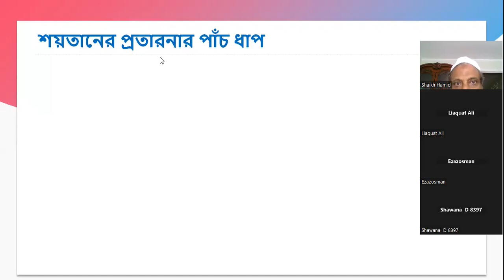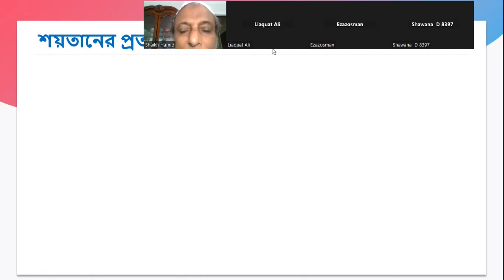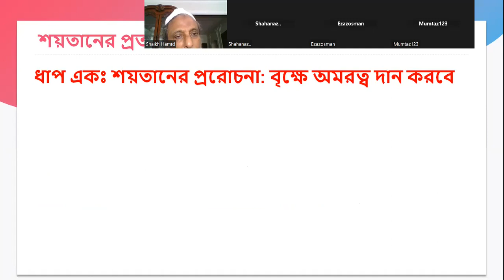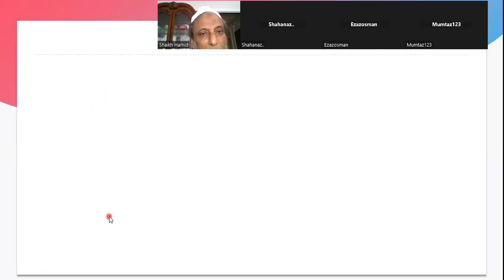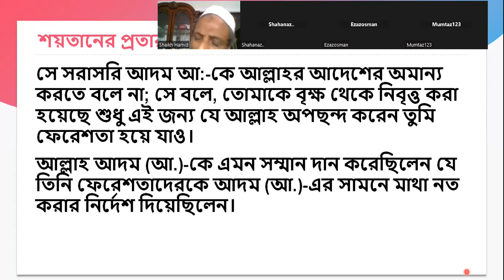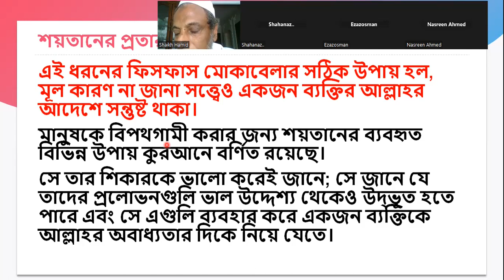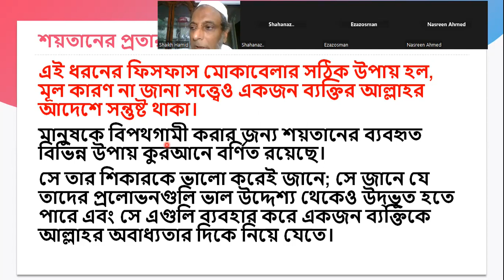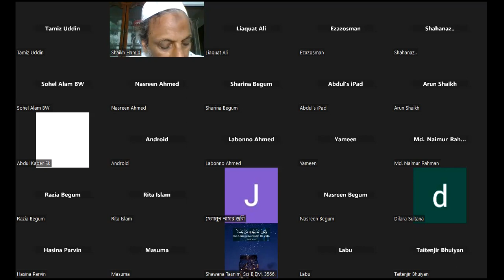Devil's Deception and Protection - 3:- September 4, 2023